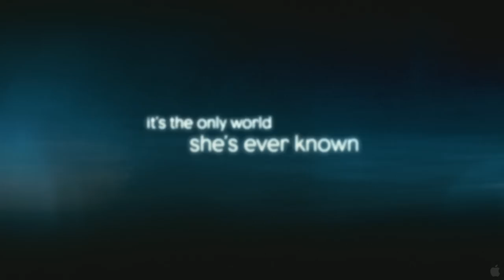The Blind Side (2009) | Movie Trailer | Sandra Bullock, Tim McGraw, Lilly Collins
Sandra Bullock, Tim McGraw, Quinton Aaron, Jae Head, Lilly Collins.